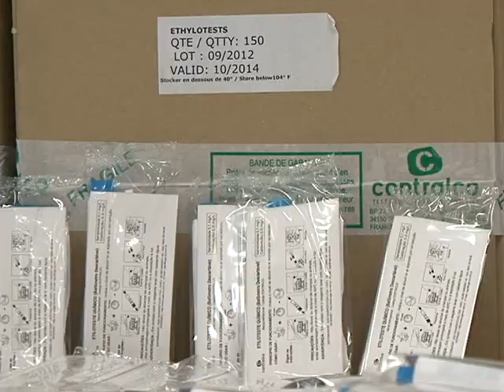Doados 750 bafômetros à PRF e à Polícia Militar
A Polícia Rodoviária no Piauí e a Polícia Militar recebem de uma indústria de bebidas, a Ambev, 750 bafômetros para o trabalho de combate à violência no trânsito. Confira reportagem da TV Assembleia.